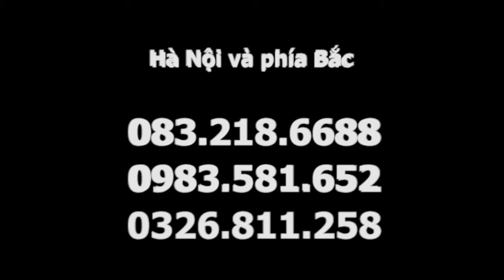Đau gối, Thoái hóa cột sống chữa trong lớp